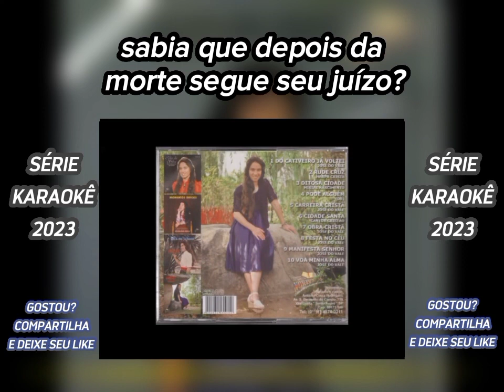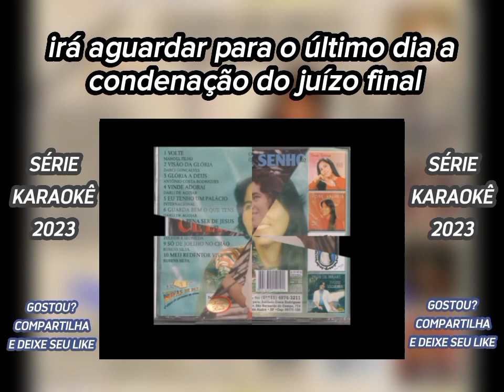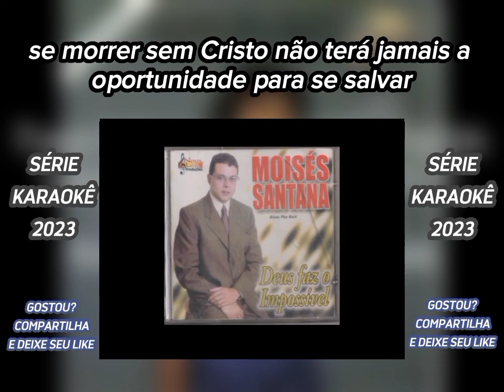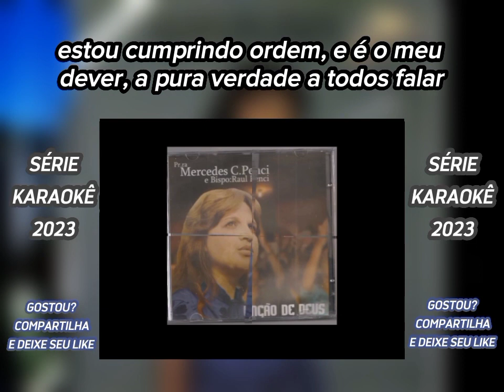JUIZO FINAL Play Back LEGENDADO pra vc louvar a Deus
série Karaokê  (PLAY BACK  LEGENDADO   pra vc cantar juntos e  louvar a Deus )

CANAL CALHAS VCM OFICIAL